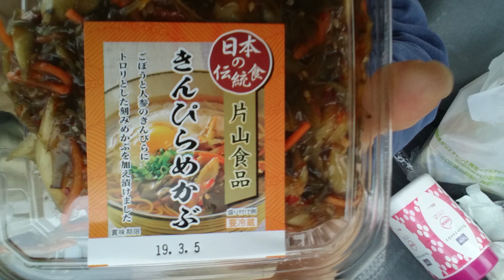【公園DEお弁当日記🍱】天気は快晴☀鶏照り焼きそぼろ弁当とまぐろ沢庵おにぎりを喰らう🍙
んまいね～